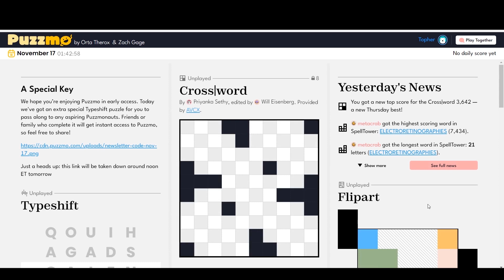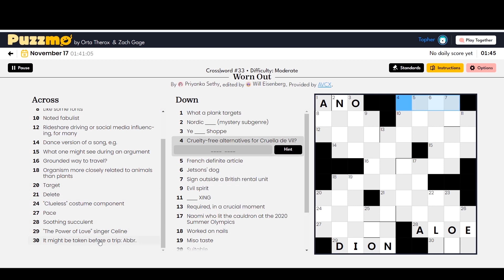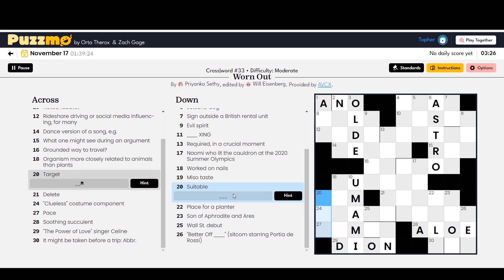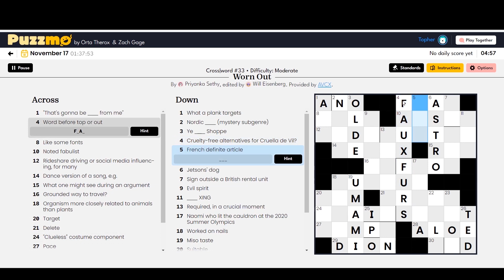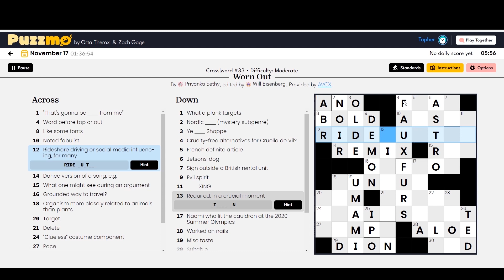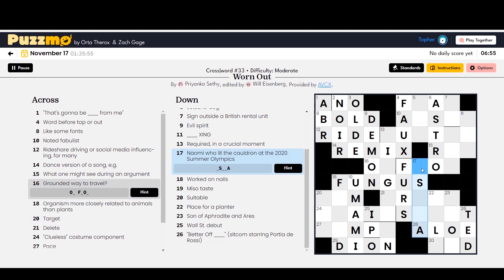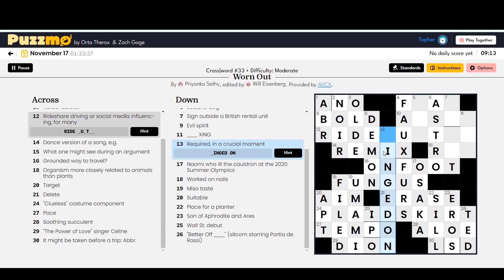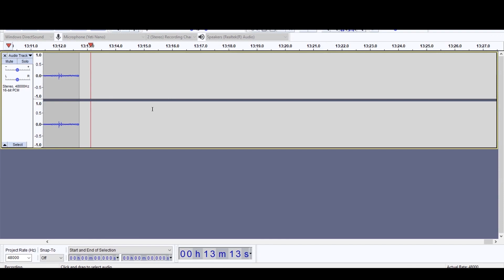Puzzmo crossword November 17, 2023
the Puzzmo crossword for November 17, 2023